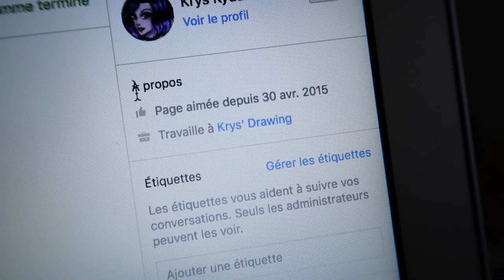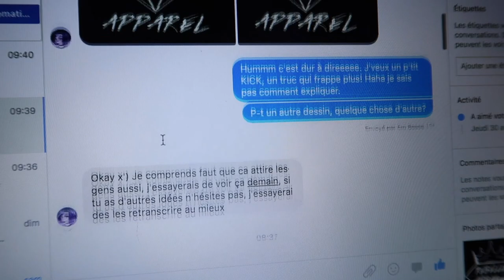JE VAIS VOIR CORTEO (CIRQUE DU SOLEIL)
19 décembre 2018
Aujourd'hui, je travaille sur mes t-shirts, j'assiste à une réunion par rapport à Youtube à mon agence le Slingshot. Je termine la soirée en compagnie de mon frère et on assiste au show Corteo du Cirque du soleil. Je vous fais mes commentaires et critiques face à ce spectacle donné au Centre Bell.

À demain!

CODES PROMO

EVIVE SMOOTHIE Code pour avoir 28$ en cadeau + livraison gratuite : ''emma2''

WOOF PACK Code pour avoir 20% de rabais :
« Emma20 »

Compte Instagram: emma04044

Compte Instagram de photographe: emma bossé photographe

Je filme avec : Canon G7X Mark II